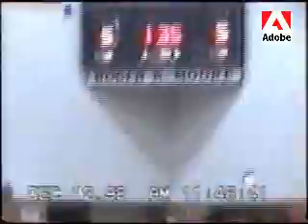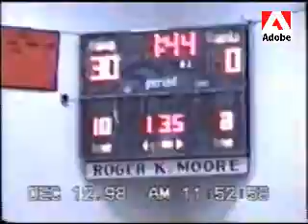Fredonia High School Wrestling Clip